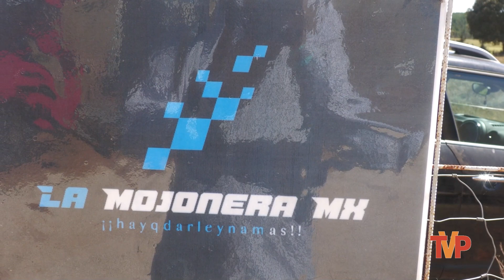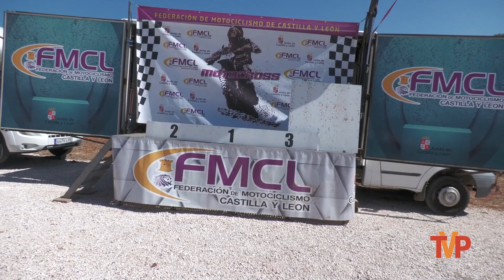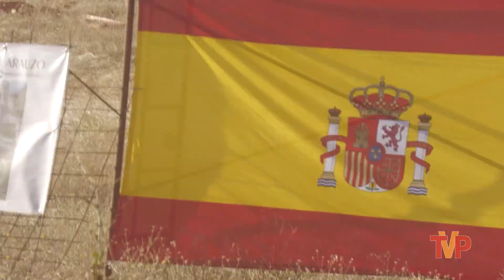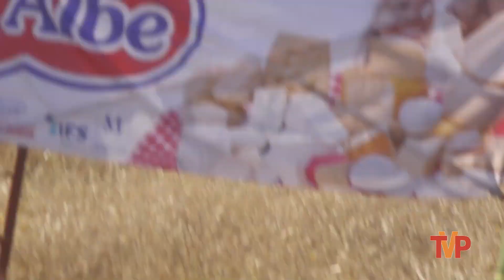Campeonato Regional de Motocross en 'La Mojonera' - Caleruega 2024